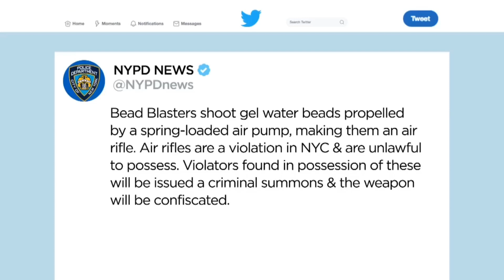Breaking news On the Bratt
gossip